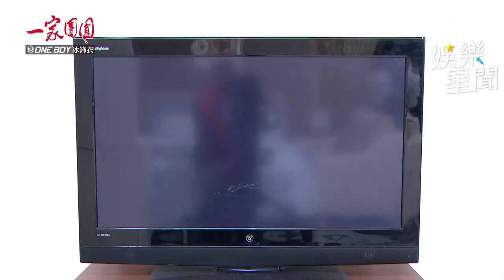一家團圓／張家嬿假冒家玲謊言遭揭穿！少風逼驗指紋：騙我很好玩？｜娛樂星聞